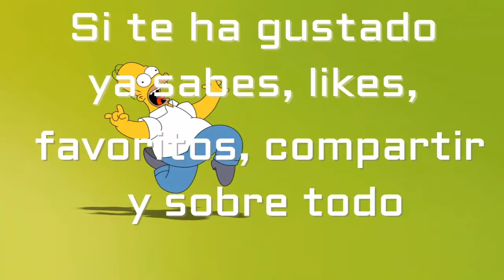Como aparcar a la primera (Aparcao)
No a todo el mundo se le da bien aparcar, pero este aparca a la primera y sin querer hacerlo...